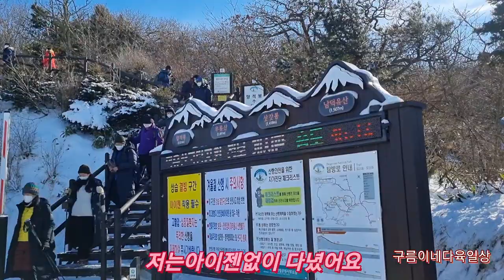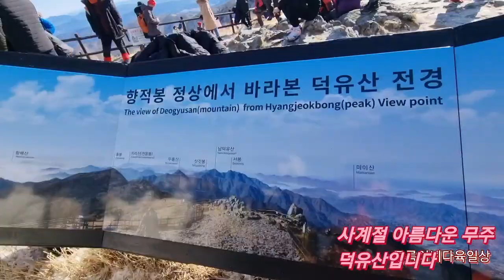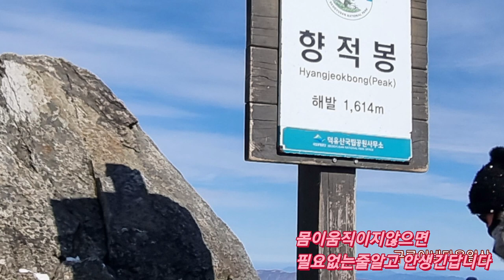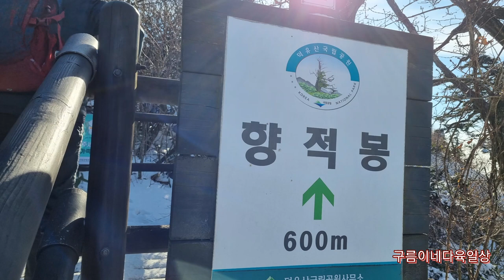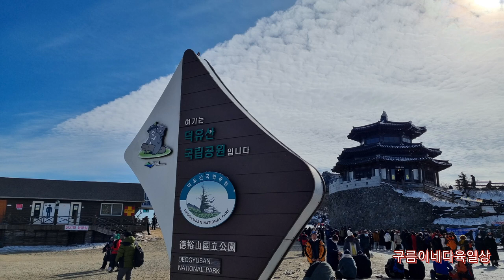아름다운 덕유산♡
곤도라타고 오르면 노약자도 갈수있는산
사계절아름다운 덕유산